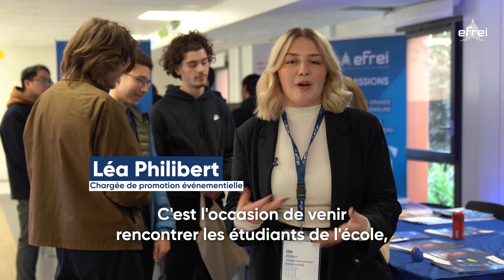Journée Portes Ouvertes Efrei | Campus de Villejuif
Venez rencontrer nos équipes pédagogiques, découvrir nos formations, la vie associative sur notre campus de Villejuif.

👩‍💻L’Efrei est une grande école qui forment des ingénieurs et experts du numérique depuis 1936📚